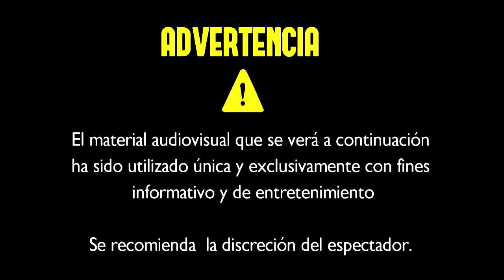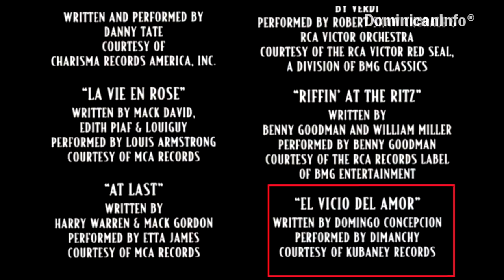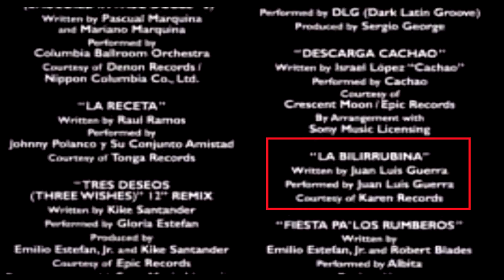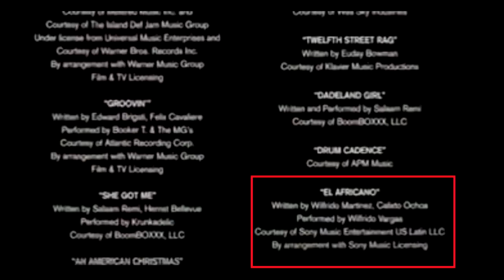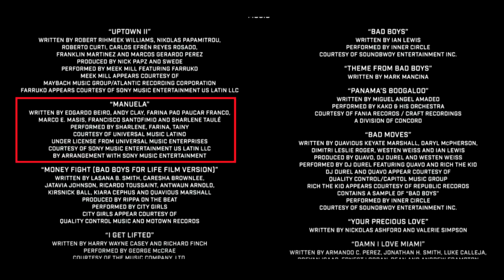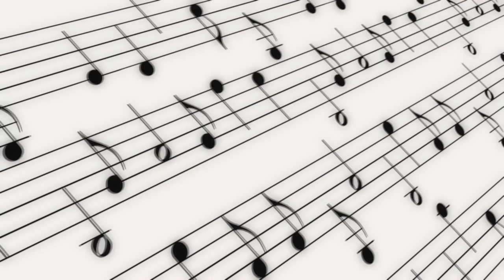Canciones de Artistas Dominicanos Utilizadas en Película Extranjeras │Parte 2│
Lα cσpiα dε εstε vidεσ,
sεяα dεnunciαdα.
ORIGINAL